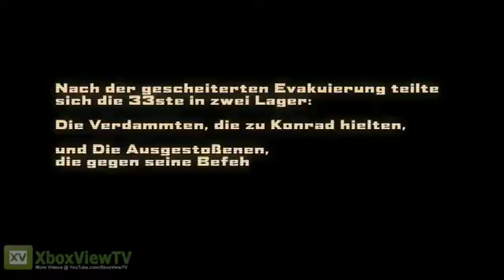Spec Ops The Line - Multiplayer Gameplay Trailer (Deutsch) 2012 HD3011